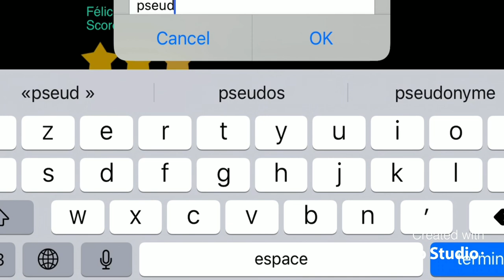Ligne 1 direction Porte Maillot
J’ai fais là ligne 1 pour ma toute première vidéo
La prochaine sera peut être la 13

Aussi je me permets d’aborder se sujet avec vous
Comment installons les mods ratp sur PRONTON BUS SIMULATOR
N’oubliez pas de liker
De partager
Et à dans bientôt pour de nouvelles vidéos